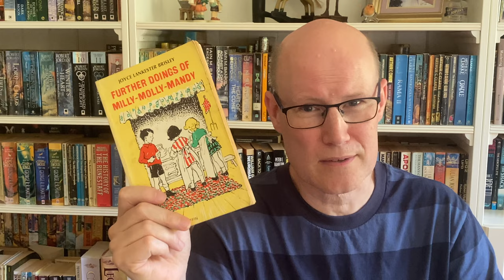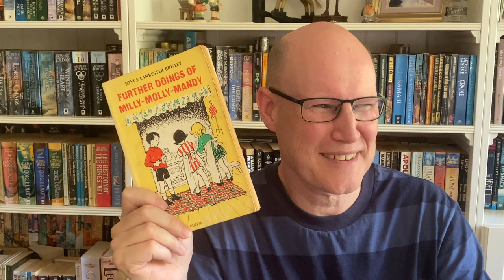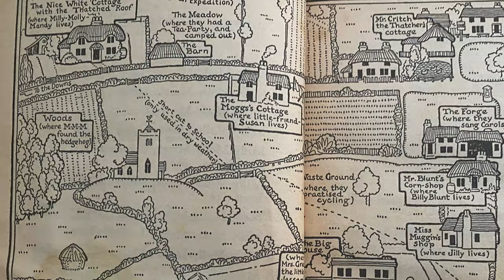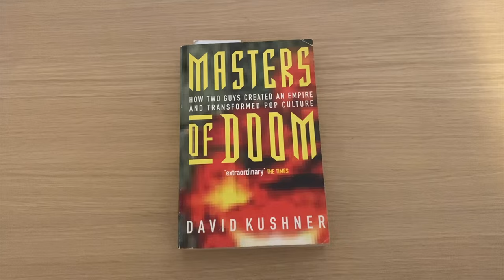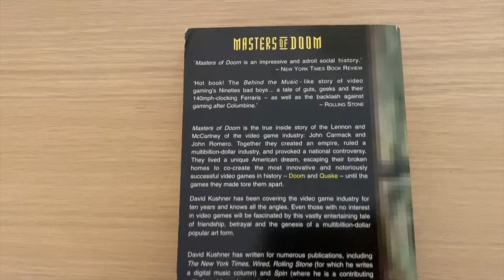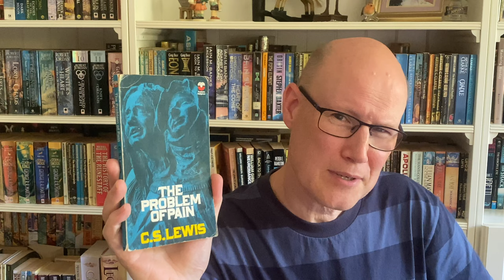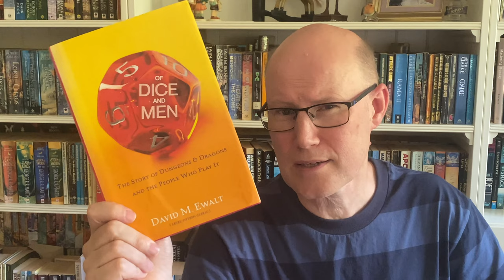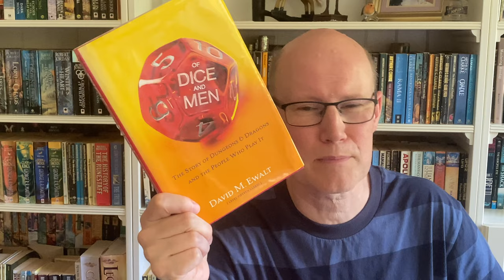2023 Oct-Dec Wrap Up Reviews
The books I read from October to December 2023

00:00 Intro
00:10 Further Doings of Milly Molly Mandy - Joyce Lankester Brisley
02:07 The Lost Symbol - Robert Langdon 3 - Dan Brown
04:06 Against/Beyond The Fall of Night - Arthur C Clarke, Gregory Benford
05:35 Tomorrow and Tomorrow and Tomorrow - Grabrielle Zevin
07:43 The Problem of Pain - C.S. Lewis
08:38 The Second Jungle Book - Rudyard Kipling
09:50 Of Dice and Men - David M Ewalt
11:07 The Dragon Reborn - Wheel of Time 3 - Robert Jordan